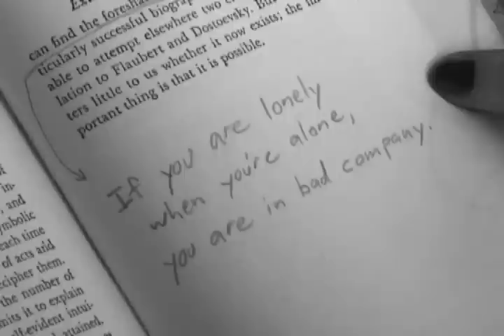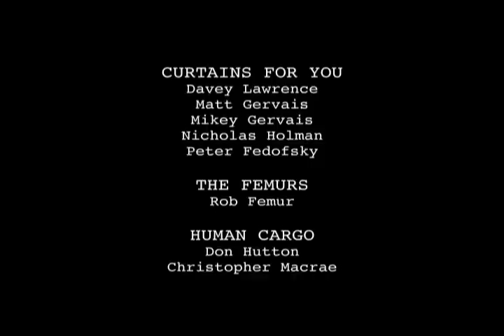Sartre on a Shoestring, a short film by Aaron Bourget